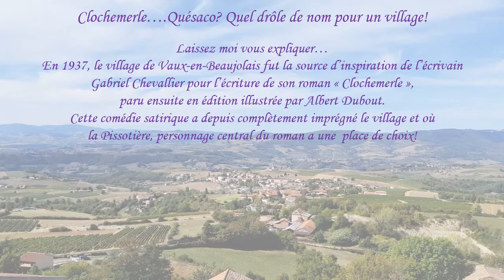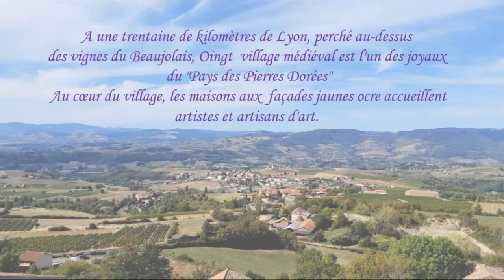2018 Balade en Beaujolais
Visite des villages de Vaux-en-Beaujolais -Clochemerle et Oingt